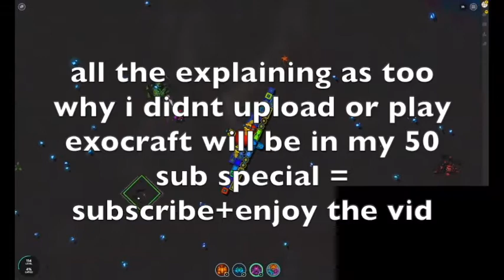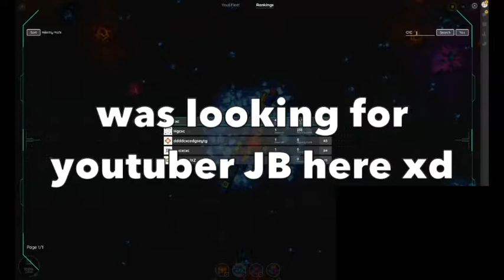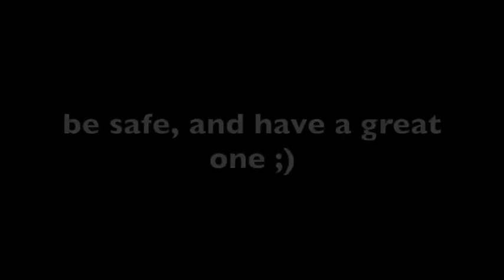exocraft.io gameplay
Footage from while back.